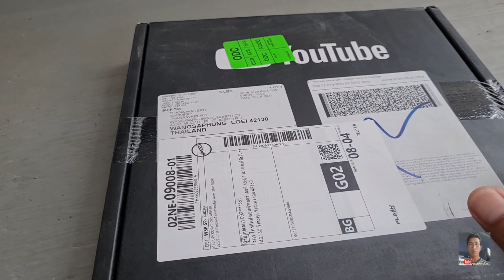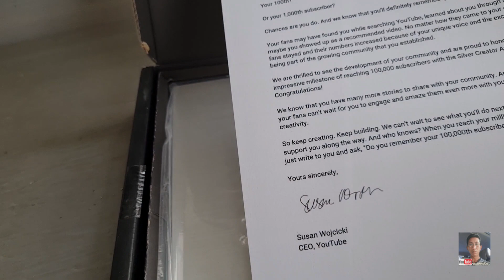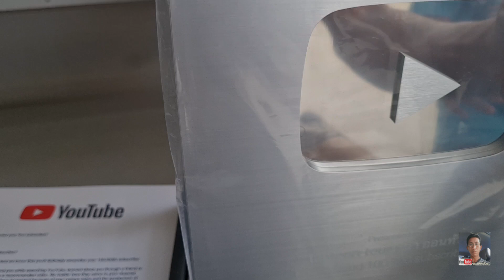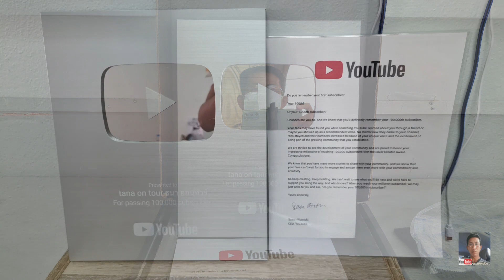ยอดวิวแค่หลักร้อย.!! แต่ได้โล่..ยูทูป 55.